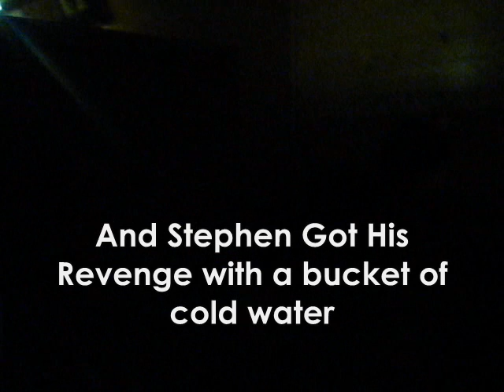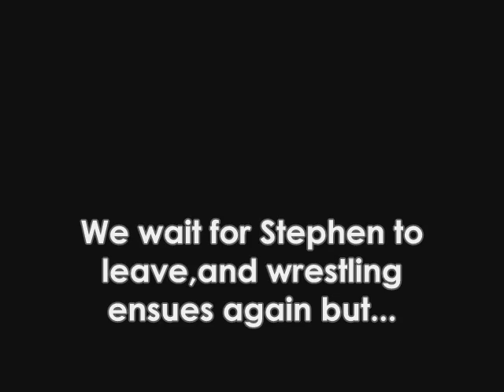Gailtinburg Trip 2008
Fuel student ministries Algood TN